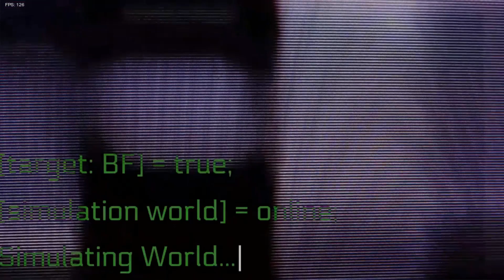THERE'S MORE GOING ON THEN WE REALIZE...! | Friday Night Funkin' Neo [ Part 2 ]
Continuing from where we left off, we have escaped Pico and the Lemon Demon! Mommy Mearest however, found us and needed our help for a music video. There's more going on then just some friendly competition. Something is happening behind the scenes, with no explanation to why. What is the Lemon Demon wanting from us?

Welcome to Friday Night Funkin: Neo, where everything is overhauled, from character colors, icons, backgrounds, and songs!!!

This mod includes all new stuff such as custom written songs, brand new sfx, and themed visuals, to give the game a more futuristic, neon look!

Completely New Backgrounds and redone background effects!

All new designs for all characters!

Remade Songs with an all new vibe!

Dialogue complete with hidden lore and a whole new story!

A spooky ass lemon and his crew are now after you!

Sweet menus made from scratch!

Remade UI assets!

A whole new week! (Week 5)

5 whole new songs!!! (Tutorial, Illusion, Cocoa, Eggnog, Hallucination)

A bunch of optimization fixes!

Now made with Kade Engine!

It’s a long story so I’ll try to make it short and completely honest with you. For the first two months after the week 4 update released, we were waiting on the FNF devs to release the week 7 source but we then decided it would be best to not wait anymore. (So boom that’s 2 months spent already). After that we slowly decided to develop 3.0 but we then had to kick our coder off the team which set us back even farther. Eventually we decided to pretty much recreate the ENTIRE mod from the ground up so naturally it started taking a while to develop. But finally, after around 6 months of waiting, it’s finally here.

I promise the next updates won’t take nearly as long as this one did.

MAKE SURE TO RUN THE MOD USING THE PROVIDED .EXE FILE, THE CODE WON'T WORK PROPERLY AND YOU WON'T BE ABLE TO FULLY ENJOY THE MOD

Music such as the Intro/Outro is made by me.